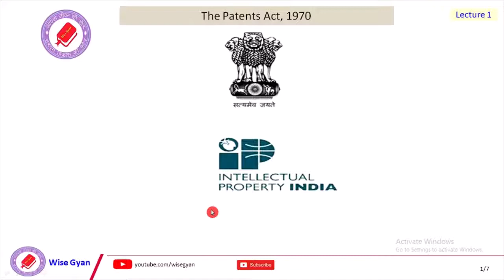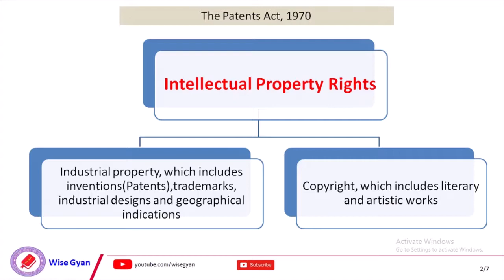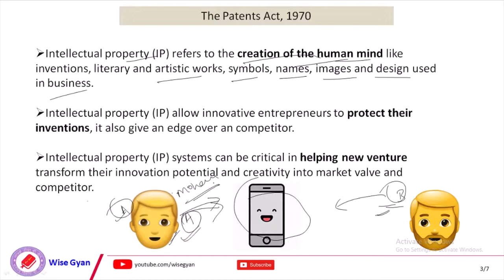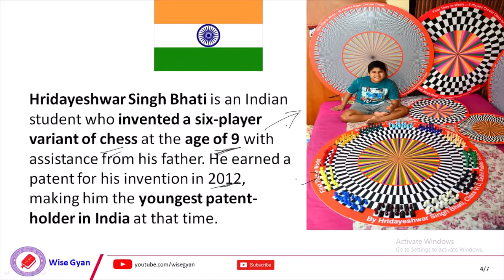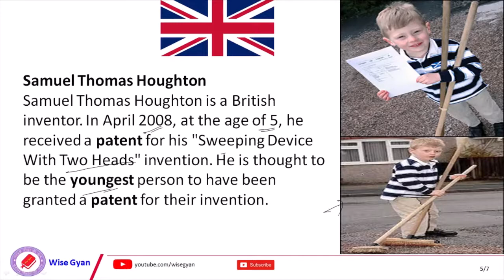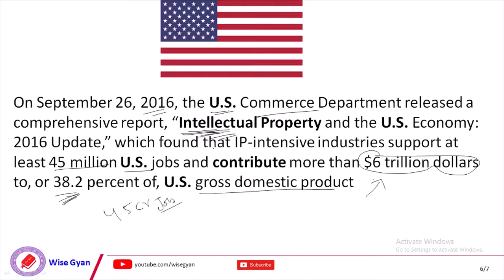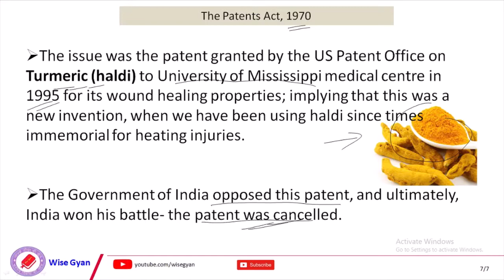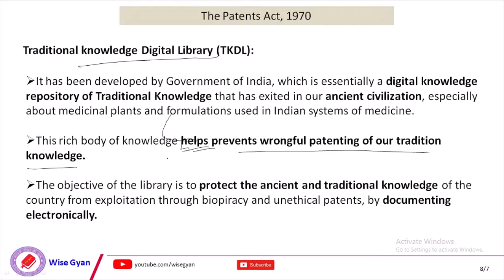Introduction of Patent | What is Intellectual Property Rights | Overview of Patent | Lec-1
In this video I have discussed about Intellectual Property Rights.
Traditional knowledge Digital Library (TKDL):

Turmeric (haldi)  University of Mississippi medical

Hridayeshwar Singh Bhati is an Indian student who invented a six-player variant of chess at the age of 9 with assistance from his father. He earned a patent for his invention in 2012, making him the youngest patent-holder in India at that time.

Samuel Thomas Houghton
Samuel Thomas Houghton is a British inventor. In April 2008, at the age of 5, he received a patent for his "Sweeping Device With Two Heads" invention. He is thought to be the youngest person to have been granted a patent for their invention.

On September 26, 2016, the U.S. Commerce Department released a comprehensive report, “Intellectual Property and the U.S. Economy: 2016 Update,” which found that IP-intensive industries support at least 45 million U.S. jobs and contribute more than $6 trillion dollars to, or 38.2 percent of, U.S. gross domestic product

UPI ID:- vikashkumar1508@oksbi

Industrial property, which includes inventions(Patents),trademarks, industrial designs and geographical indications

Copyright, which includes literary and artistic works